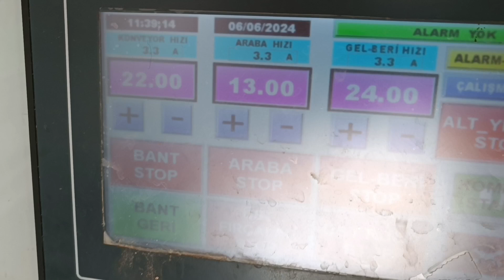Bahar halı koltuk yıkama Turgutlu